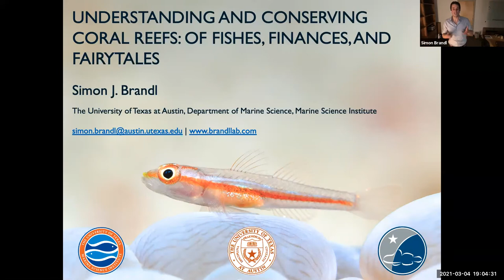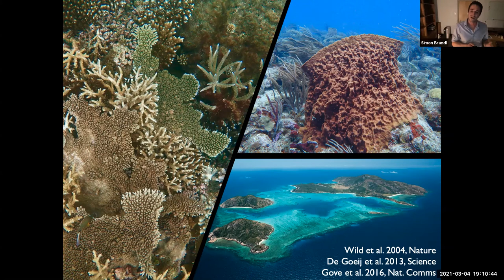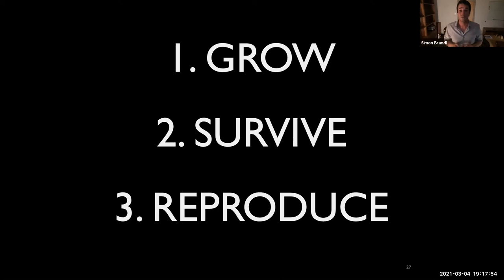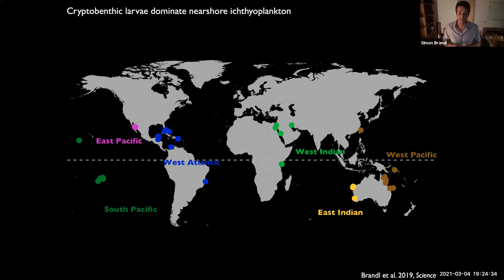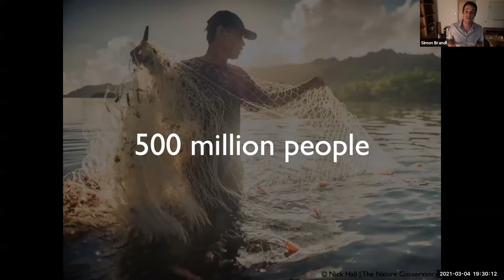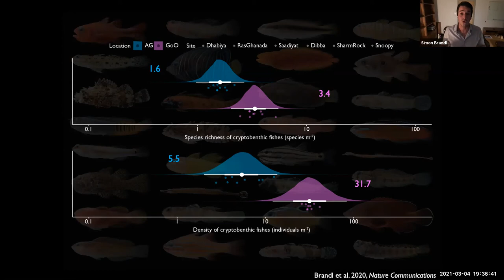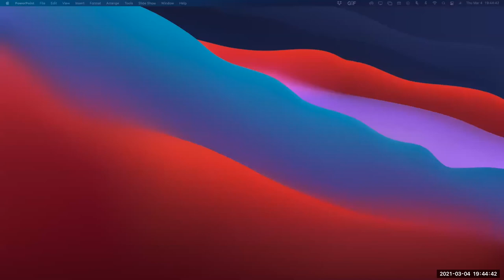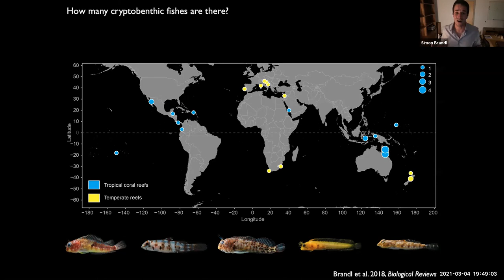Public Lecture Series 2021- Simon Brandl - Understanding and conserving coral reefs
Understanding and conserving coral reefs: of fishes, finances, and fairytales by Dr. Simon Brandl.